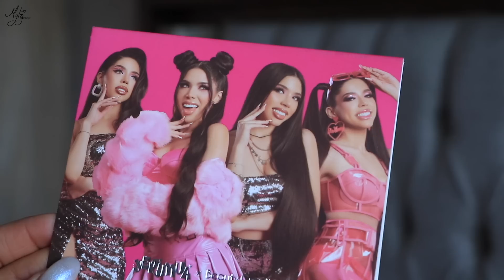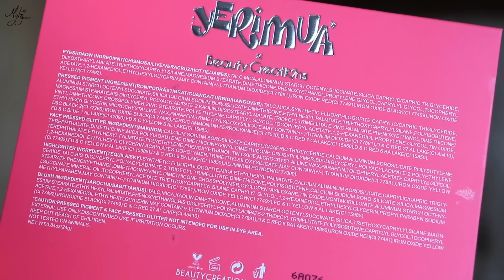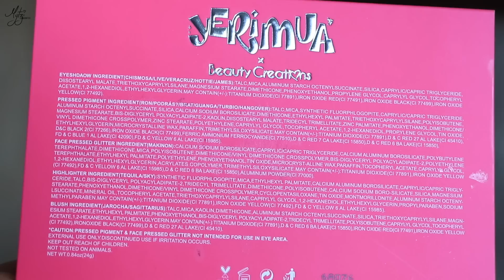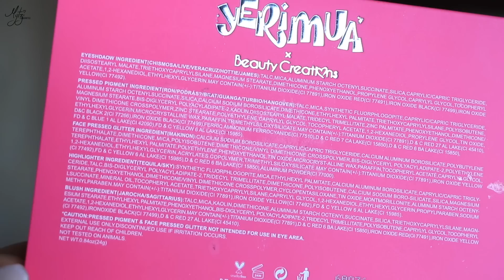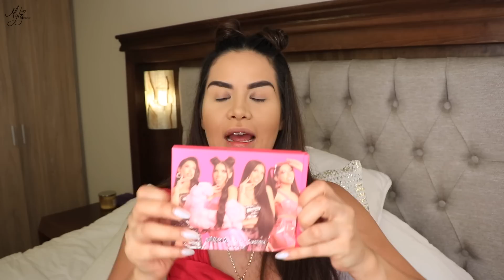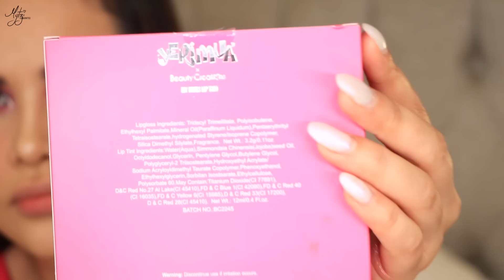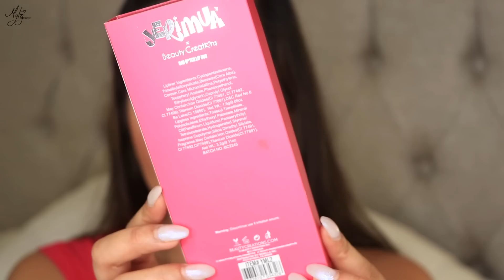YERI MUA X BCreations brutalmente honesta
YERI MUA X BCreations brutalmente honesta Si yo se que usted se ha de estar preguntando y ora que mosca le pico a la señora Mytzi pero como lo comente en el vivo era algo que llamaba mi atención, y quíze tenerlo y dar mi punto de vista de cada una de las cosas que tengo en mis manos  Como todos sabemos Yeri es una persona polémica pero eso no quita que los productos puede que valgan o no la pena y  como adultos que somos sabemos diferenciar entre una reseña de productos y opinión o chisme de los personajes... espero les guste